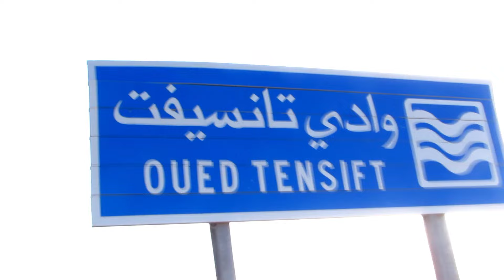أخطر فيضانات اليوم في أوريكا مراكش 2024 خطير شاهد لحظة هجوم الواد على ساكنة امطار غزيرة في المغرب